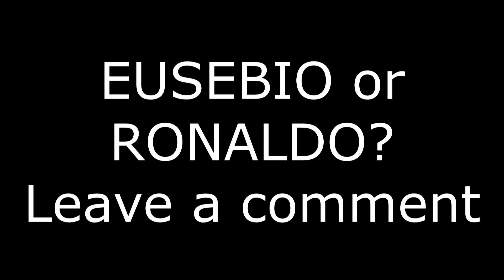94 EUSEBIO Prime ICON MOMENTS SBC 🔥 FIFA 22 Ultimate Team Pack Opening Animation Gameplay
94 EUSEBIO Prime ICON MOMENTS SBC 🔥 FIFA 22 Ultimate Team Pack Opening Animation Gameplay 1000 LIKES?